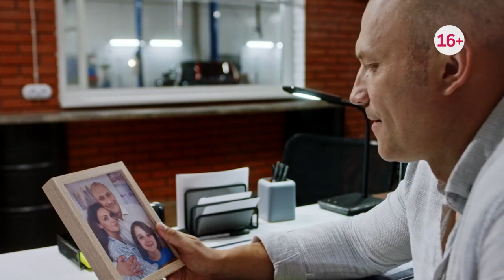Механика любви (2021) – трейлер 🎦 анонс сериала 1-4 серия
Анна и Валерий женаты десять лет. У Валерия свой бизнес и любовница, у Анны – ничего, кроме семьи и обожаемого мужа. В один прекрасный день любовница убеждает Валерия, что Анна ему изменяла, и сын – не от него… Валерий выгоняет жену из дома и подает на развод… Оставшейся без денег Анне приходится устроиться механиком в автосервис. Не женская профессия, но трудные времена требуют трудных решений. В сервисе Анна знакомится с механиком, который предлагает ей открыть свое дело. А заодно – любовь и поддержку… Но Анна тоскует по своей жизни… Сможет ли Анна простить Валеру? Кто ближе ее сердцу – новый друг или бывший муж? Кого она выберет, чтобы начать все заново?...